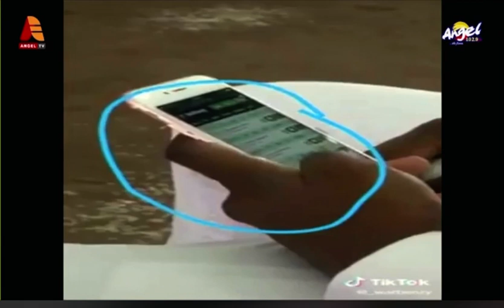Nothing wrong with paying taxes but what will you do with it?— Obama fires govt over 10% bet tax